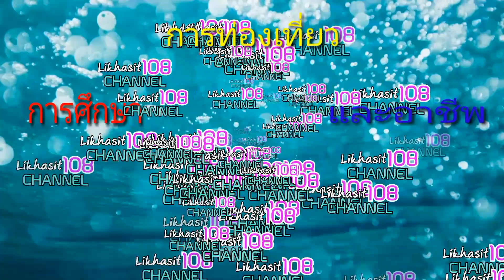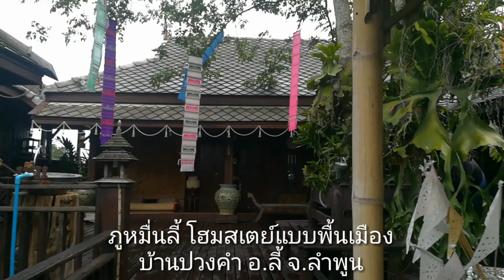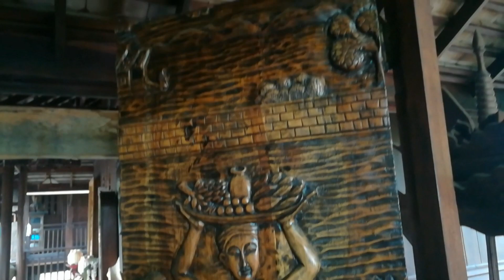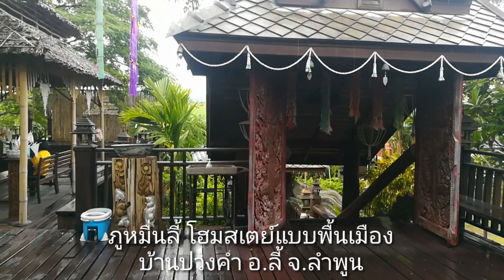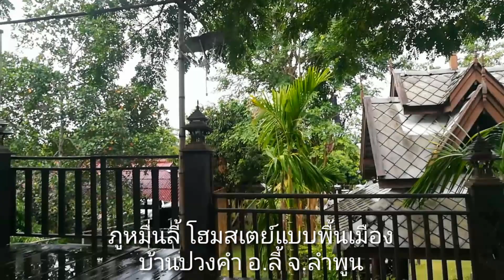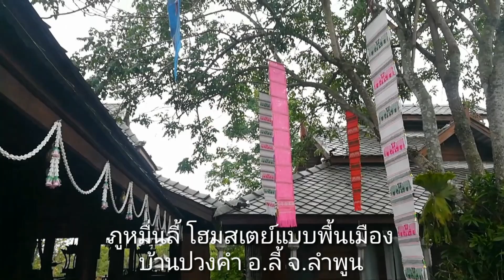ภูหมื่นลี้ โฮมสเตย์สไตล์ล้านนา อ.ลี้จ.ลำพูน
ภูหมื่นลี้ โฮมสเตย์สไตล์ล้านนา อ.ลี้จ.ลำพูน เชิญมาพักผ่อน โฮมสเตย์สไตล์ล้านนา บรรยากาศท่ามกลางสวนลำไย ในอ้อมกอดแห่งขุนเขา ดินแดนแห่งพระพุทธศาสนา เมืองครูบาเจ้าศรีวิชัย ครูบาวงศ์ชัยยะวงศา ครูบาขาวปี และการอนุรักษ์ประเทศประเพณีวัฒนธรรมชาวล้านนา อย่างเหนียวแน่น บ้านปวงคำคำ อำเภอลี้ จังหวัดลำพูน